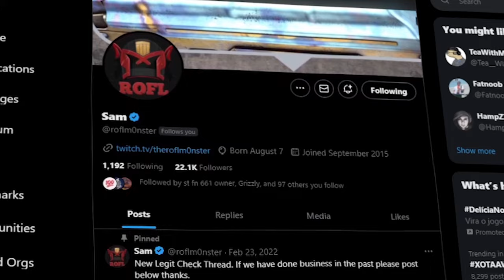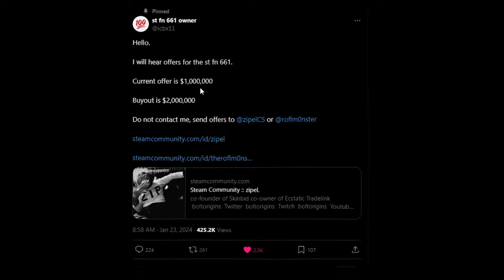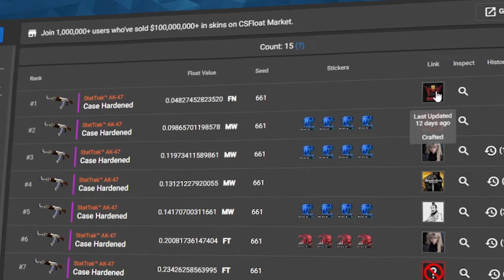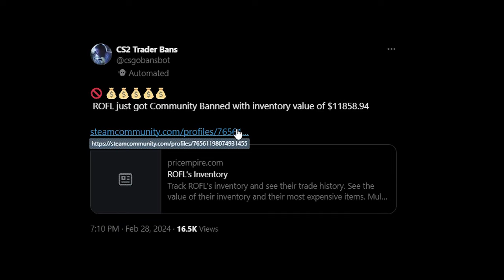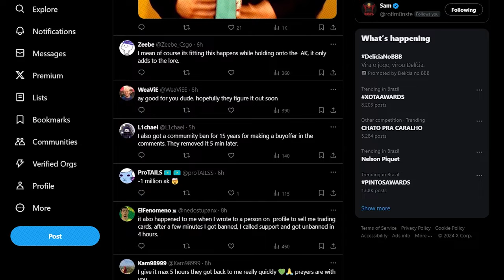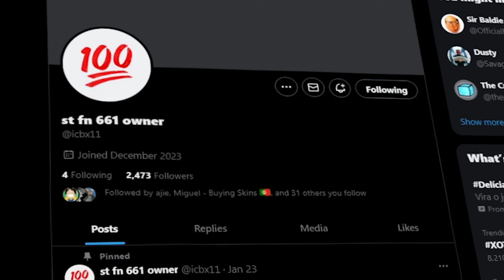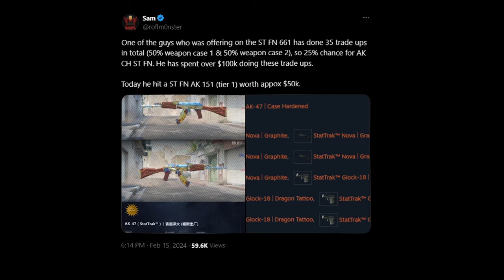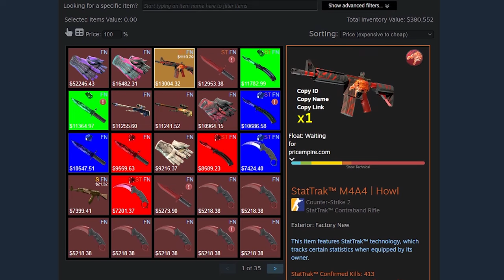SKIN DE R$5 MILHÕES BANIDA (maior polêmica do CS2)